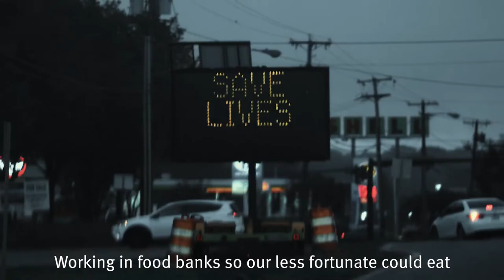City Heroes Poem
Watch a moving poem, written by City Short Courses student Grayson Anderson, which pays tribute to all of our City Heroes.